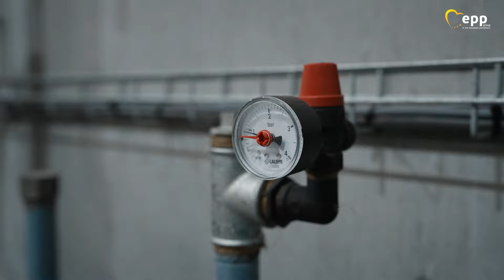Ontdek hoe Louis de duurzame varkenssector op revolutionaire manier verandert in België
❓❓Wanneer heb je voor het laatst een boerderij bezocht?

Dankzij innovatie en de inzet van de nieuwe generatie EuropeseBoeren is er veel veranderd.

Kijk hoe Louis zijn familiebedrijf met varkens transformeert. Ga mee met @tomvdkendelaere tijdens zijn bezoek aan deze Belgische boerderij. Ontdek hoe Europese fondsen boeren zoals Louis helpen om te innoveren om zich aan te passen en het voortouw te nemen in duurzame landbouw.